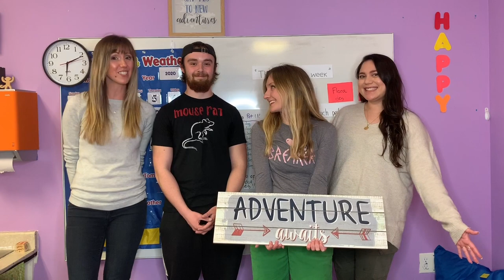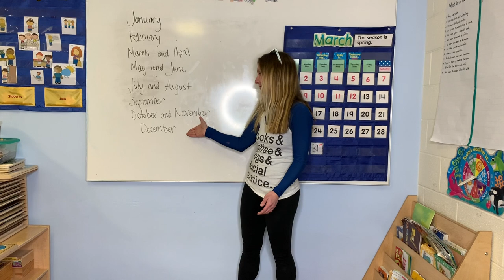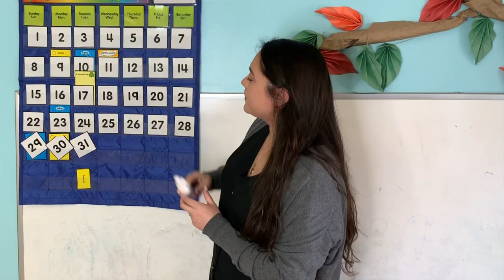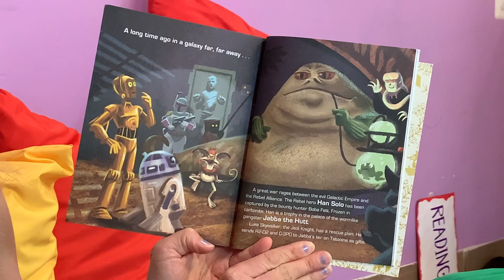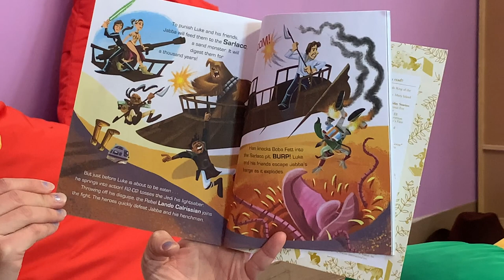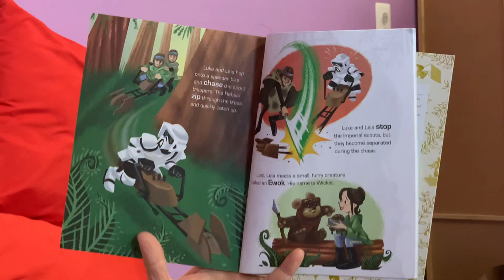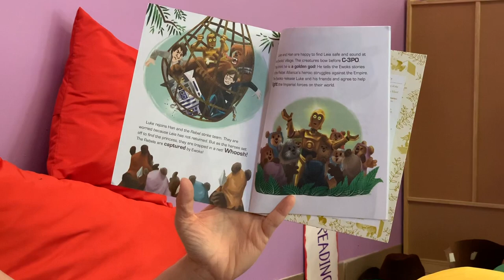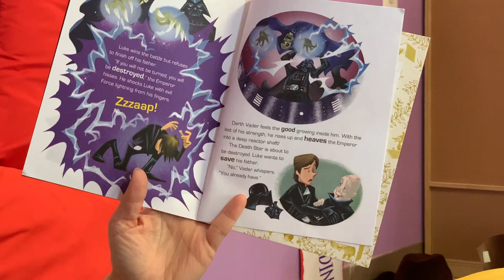Circle Time: Monday, April 13th